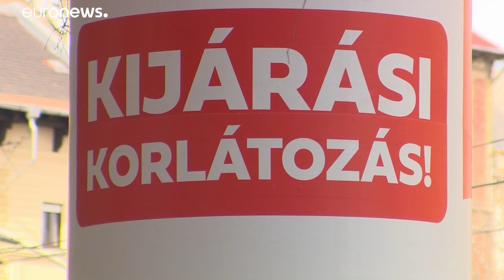Május 3-ig életben maradnak a jelenlegi korlátozások Magyarországon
A kormány bejelentette: a jelenlegi szabályok május 3-ig életben maradnak Magyarországon, más országokban tapasztalt enyhítéseket (például az iskolák újranyitását) nem terveznek bevezetni. Május 3. után a védekezés új szakasza kezdődik el.…